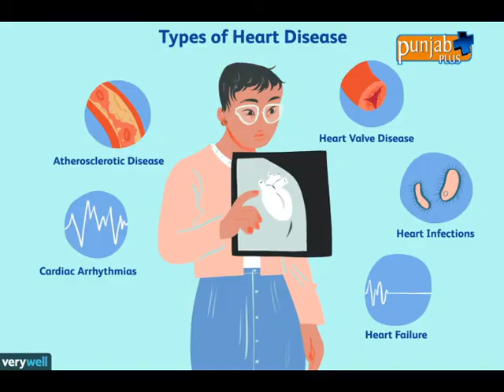DR. AVNEET BEDI PART 2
Dietician|Nutritionist|Physiotherapist|HealthFitnessExpert